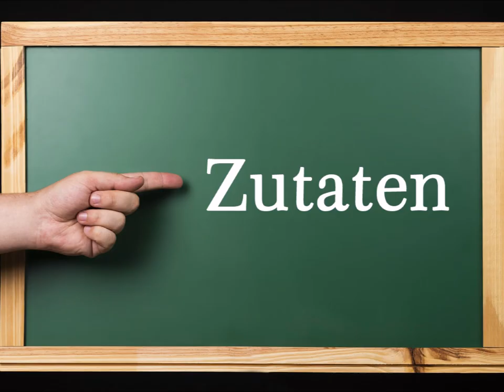Hähnchengeschnetzeltes in Curry-Ananas-Kokos-Soße, mit frischer Ananas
Zutaten für 8-10 Portionen:
1200 g Hähnchenoberkeule
1 reife Ananas
2 Zwiebeln
1 Dose Kokosmilch (400 ml)
200 ml Sahne
200 ml Wasser
100 ml Ananas-Direktsaft
6 EL Mehl
1 EL Würzhilfe (selbstgemacht)
2 EL Curry (selbstgemacht)
2 EL Butterschmalz (selbstgemacht)
½ TL Knoblauchmus (selbstgemacht)
Salz, Pfeffer

▬ Mein Kanal ▬▬▬▬▬▬▬▬▬▬▬▬

▬ Empfohlene Videos ▬▬▬▬▬▬▬▬▬▬▬▬

▬ Social Media ▬▬▬▬▬▬▬▬▬▬▬▬▬▬▬